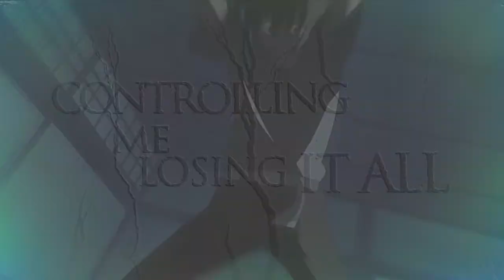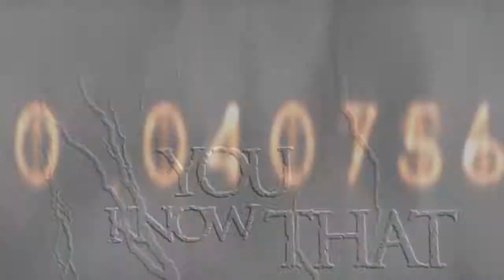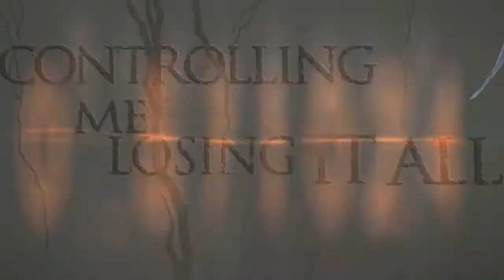AMV ~ Waiting Insanity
Audio Source:
Meltdown, by Love and Death
Video Sources:
Higurashi  no Naku Koro ni
Higurashi  no Naku Koro ni Kai
Steins:Gate